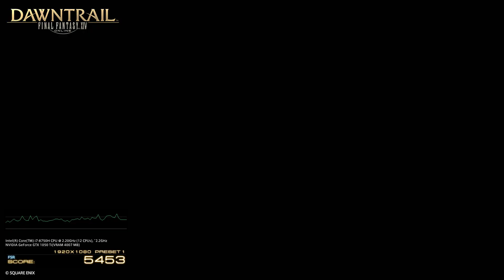LOOK AT MY BOI! FINAL FANTASY XIV: DAWNTRAIL! Benchmark Test!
I CAN NOT! **BELIEVE** WHAT I AM SEEING! MY DUDE THAT I HAVE GONE ON THIS LONG 10 YEAR JOURNEY!... FINALLY!... Found some lotion and conditioner...! 😂🤣😂🤣😂

My lord... I cannot help but fall more in love with this game. This expansion is gonna be the biggest and greatest one of all. Just this update alone has me HYPED to no end!

Sadly as far as the test is conferned. As I feared, it was not gonna handle all these glorious visuals in max settings. I wanted to stress test my PC as much as possible to see where it stands. Oh wells, I'll be mostly playing on PS5 anyway and hoping soon I'll be getting my a custom desktop PC this year!
For Live Plays, Live Letter Streams as well as Direct Broadcasts, check out my Twitch Channel here: